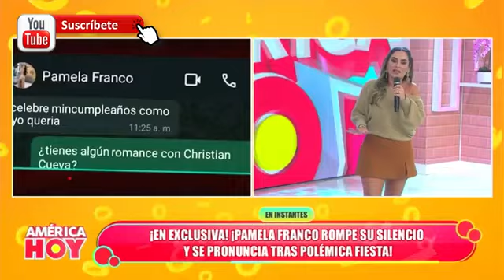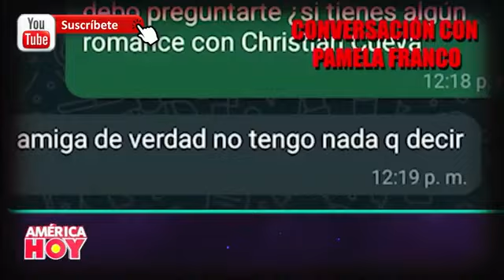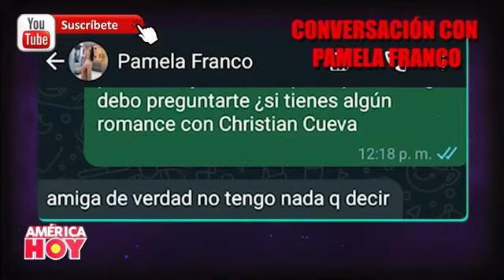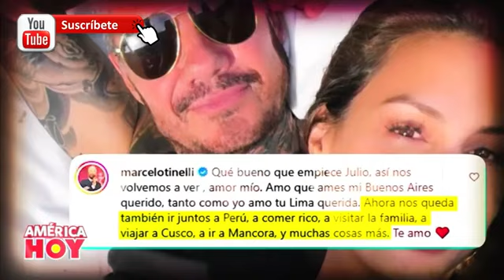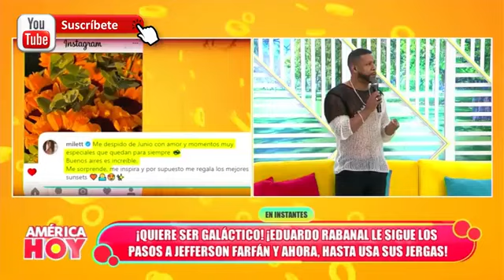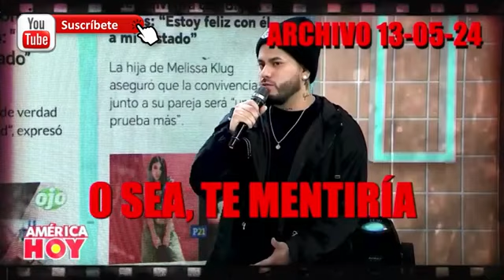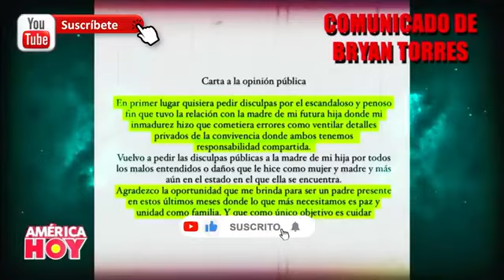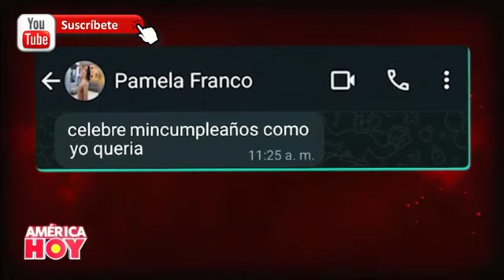FUENTE AMERICA TELEVISION🔴 America Hoy EN VIVO | Jueves 04 de Julio del 2024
FUENTE AMERICA TELEVISION
🔴 America Hoy EN VIVO | Jueves 04 de Julio del 2024